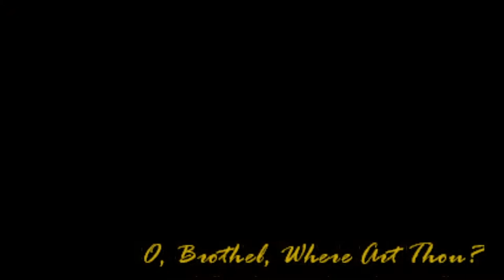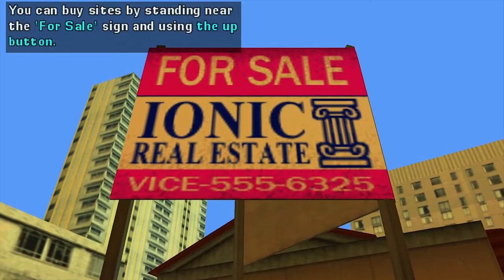Phil Cassidy's designated driver - GTA:VCS part 2 | Gong Plays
Highlights of my playthrough of Grand Theft Auto: Vice City Stories on ppsspp, part 2 with cutscenes.

Missions: Fear the Repo, Truck Stop, Waking Up The Neighbors, O, Brothel, Where Art Thou?, Got Protection,  Marked Men